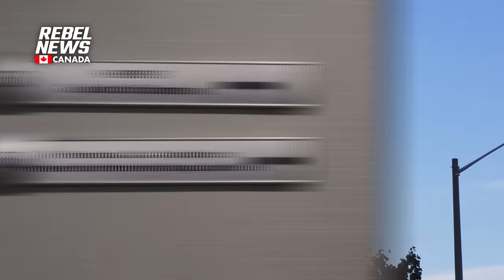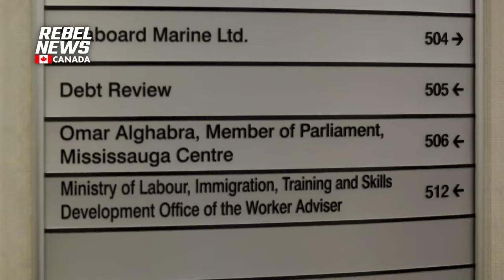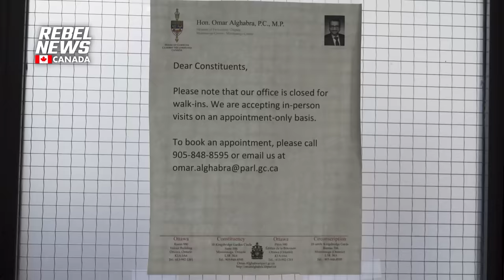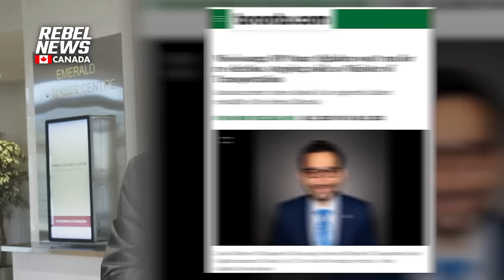Is Liberal MP Omar Alghabra STILL a supporter of Hamas?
Rebel News reporter David Menzies attempts to question Omar Alghabra about his support for Hamas.